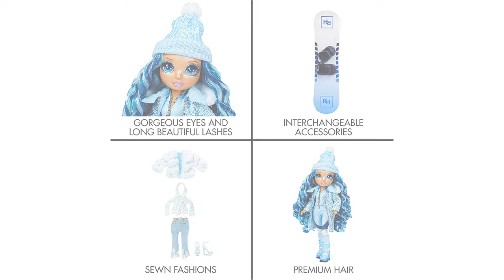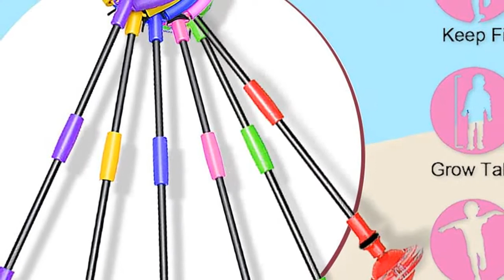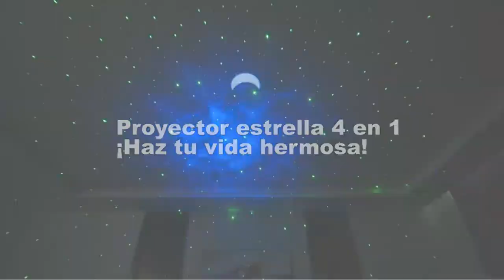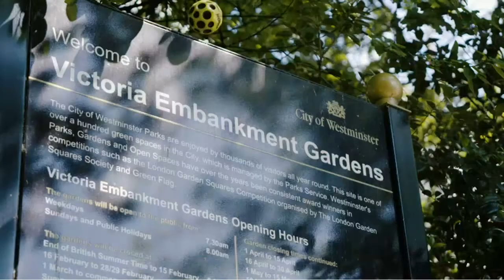Sky ball: 9 mejores sky ball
✋  Aquí están 9 mejores sky ball disponibles en el mercado.

🔽🔽🔽 ENLACES DE COMPRA SKY BALL 🔽🔽🔽

1) RAINBOW HIGH Winter Break Skyler Bradshaw-Muñeca de Moda Azul con 2 atuendos, Equipo de Nieve y Pedestal-Incluye esquís, Patines, Accesorios y más-Edad: 6+ años, Color (MGA Entertainment 574798C3)

2) Bizak Aire Libre Skip It Fusion (35007556)

3) ShinePick Mini Drone para Niños y Adultos, Recargable UFO Drone Movimiento Control Mano Drones Juguetes Voladores con Luz LED Beginner RC Helicóptero Regalos para Niños

4) Shine Bola de Salto de Tobillo,Anillo de Salto Intermitente,Plegable Anillo de Salto Intermitente,Colorida Flash Bola de Salto,Colorida Anillo de Salto de Tobillo,LED Saltar Bola para Niños

5) Sky Proyector LED Luz nocturna, ALED LIGHT 3 en 1 LED Moon Nebula Cloud 360 ° Rotating Star Light Proyector Galaxy con control remoto RF, Altavoz Bluetooth Star Projector Light

6) YUSOUWEY Juguete Volador Que Reproduce Magia con tecnología Flying Orb Ball Hand Spinner Drones Ball Boomerang Ball Spinners Soring Fly Orb Hover Ball UFO Space Drone Ball Blue

7) Waboba Moon Ball - Pelota de fútbol, Color Amarillo

8) Diealles Shine Bola de Salto de Tobillo, LED Saltar Bola Plegable Anillo de Salto Intermitente Colorida Flash Bola de Salto Anillo de Salto de Tobillo Pelota de Baile para Niños (Rosado)

9) sky tears Mascara Sexy Mujer Máscara Metal Laser-Corte de Diamantes de Imitación Noche Baile Veneciano Carnaval Fiesta (Negra A)

00:00 - Intro
00:04 - 1) RAINBOW HIGH Winter Break Skyler Bradshaw-Muñeca de Moda...
00:55 - 2) Bizak Aire Libre Skip It Fusion (35007556)...
01:49 - 3) ShinePick Mini Drone para Niños y Adultos, Recargable...
02:48 - 4) Shine Bola de Salto de Tobillo,Anillo de Salto...
03:50 - 5) Sky Proyector LED Luz nocturna, ALED LIGHT 3...
05:00 - 6) YUSOUWEY Juguete Volador Que Reproduce Magia con tecnología...
05:56 - 7) Waboba Moon Ball - Pelota de fútbol, Color...
06:52 - 8) Diealles Shine Bola de Salto de Tobillo, LED...
07:52 - 9) sky tears Mascara Sexy Mujer Máscara Metal Laser-Corte...
08:53 - Outro